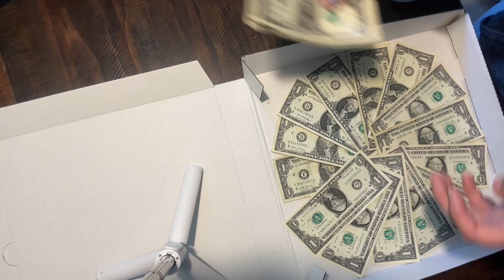Money 💴 Pizza Grad Gift!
This is very easy to make. It just takes a little time! I used 12” pizza boxes I ordered from Amazon but I did find out that the 14” boxes work much better and you can add more money!! This particular 12” one I used 15 -$1 bills on the bottom and 15 curled up $1 bills for the “crust”. Then I added 8 to 10 quarters that you also stick on with masking tape for the “pepperoni”. I decorated the boxes with grad stickers from Michael’s along with letters to spell their names, then tied them up pretty with some tulle! I made these for some grads at church, but if you’re making it for a family member, you can obviously use much larger bills and make this a very big and exciting gift for your grad or for a birthday, etc!! northernmichigan graduation gift birthdaygift ￼pizza